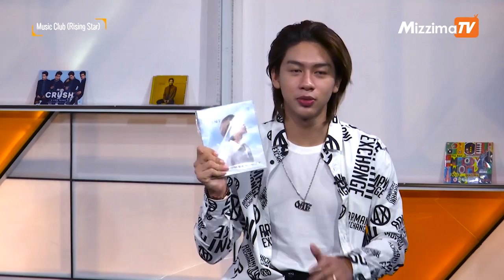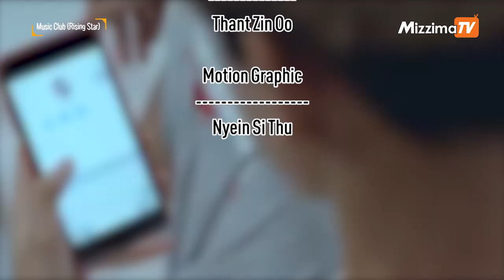Rising Star ပရိသတ္ေတြအတြက္ ေတးသံရွင္ အုပ္စိုးခန္႔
ဒီတပတ္ Rising Star ပရိသတ္ေတြအတြက္ အစီစဥ္တင္ဆက္သူ ေက်ာ္ရဲလင္း မွ ေတးသံရွင္ အုပ္စိုးခန္႔ နဲ႔ ေတြ႕ဆံုထားပါတယ္။ပရိသတ္မ်ားလည္း ခံစားနားဆင္ေပးၾကပါဦးေနာ္။